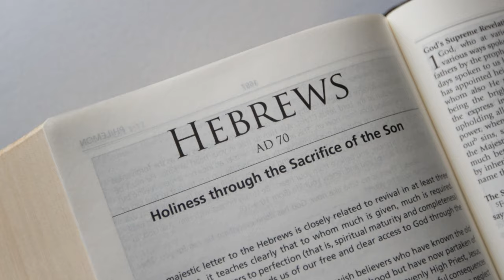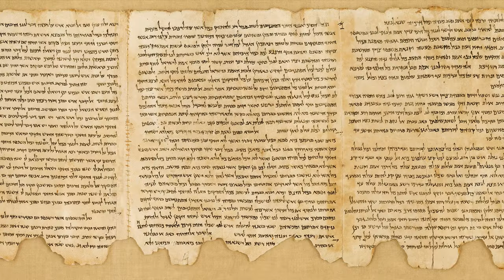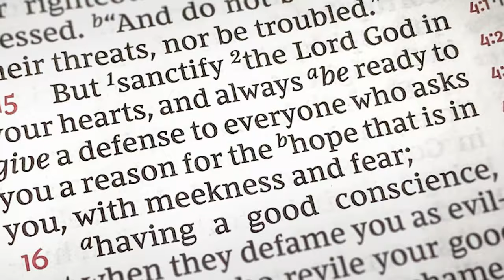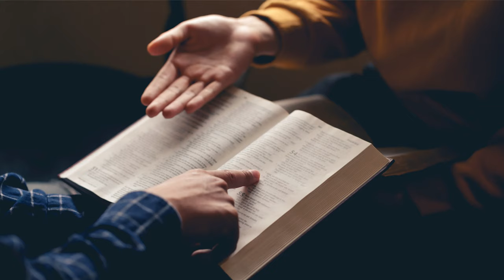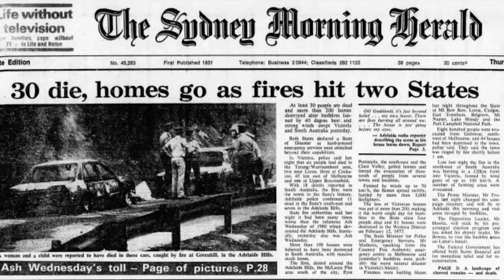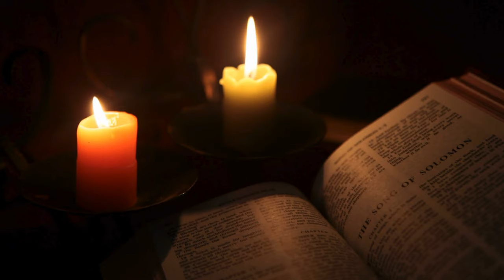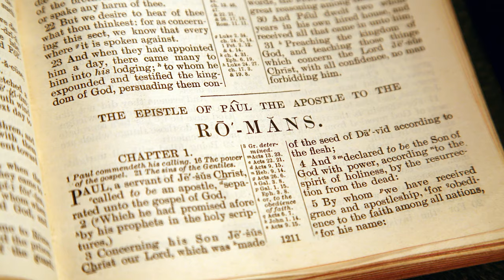Everything wrong with apologetics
What's wrong with apologetics? Dr's Kipp Davis and Joshua Bowen join forces to discuss everything wrong with Christian apologetics.

Chapters:
00:00:00 - Starting with a Conclusion in Christian Apologetics
00:03:10 - Starting with a Conclusion in Apologetics
00:07:01 - Recognition of Personal Experience with Jesus
00:10:13 - Emotional Attachment to Faith
00:13:53 - The Intellectuals' Motivations in Apologetics
00:17:21 - The Limitations of Knowledge
00:21:00 - The Limitations of Online Information
00:24:22 - The Pursuit of Authority and Understanding in Biblical Scholarship
00:28:34 - The Weirdness of the Bible
00:32:36 - Love Letters From Christians to Richard Dawkins
00:36:04 - Apocalypticism and the Race for Supreme Empire
00:39:36 - Persecution Complex and Intellectual Dishonesty
00:43:01 - Continuing the Conversation with Christians